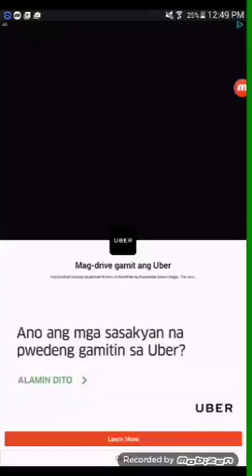Scammersss!!!! Dont do scammm :D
Guys dont do drop games